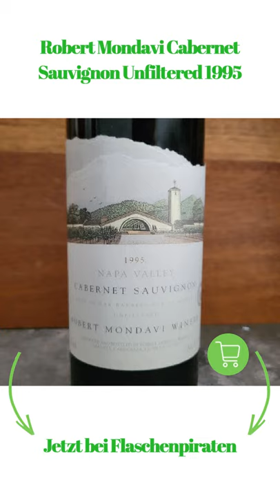Robert Mondavi Cabernet Sauvignon Unfiltered 1995